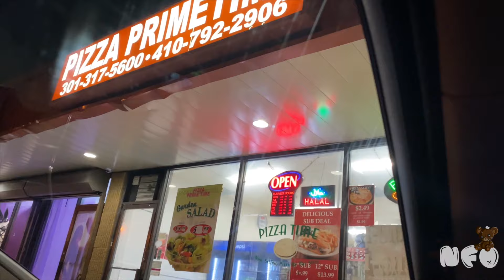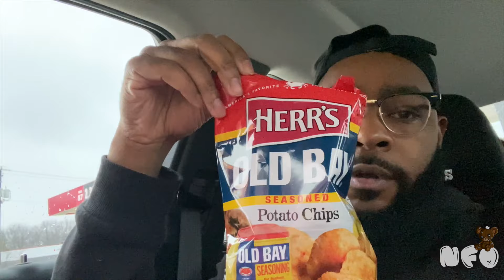On our Way to Maryland For a Very Special Party! *Vlog*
Been a while since we dropped a vlog... here yall go! enjoy!